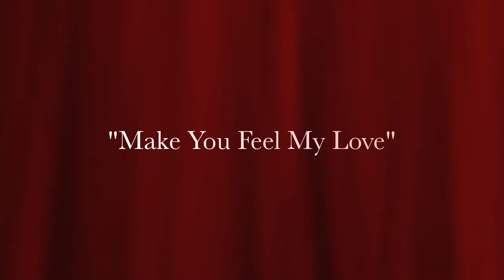Meghan Murphy Big Red, Make You Feel My Love